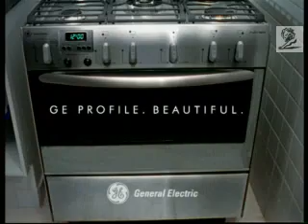Comercial GE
Video do comercial da GE um pouco antigo.